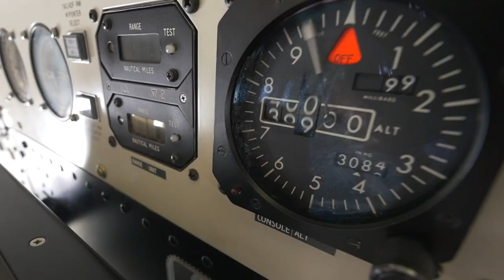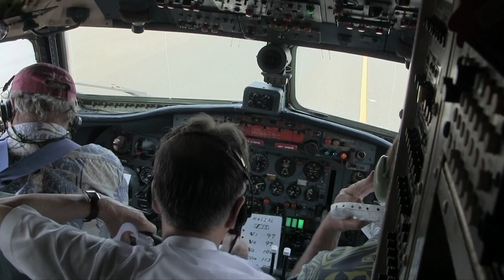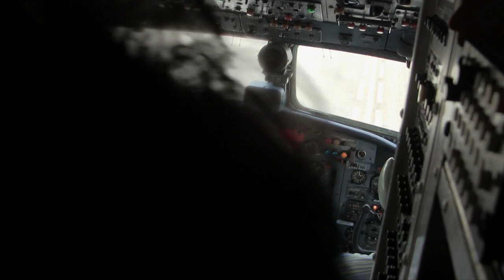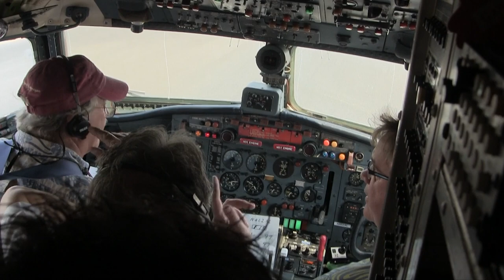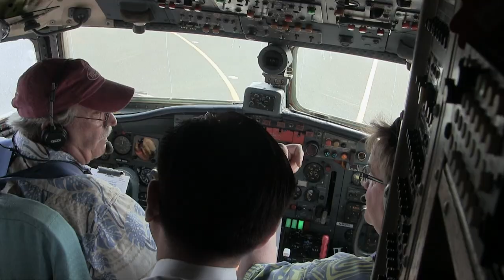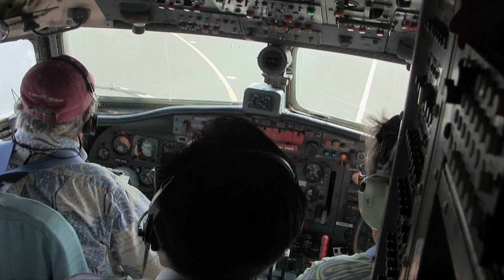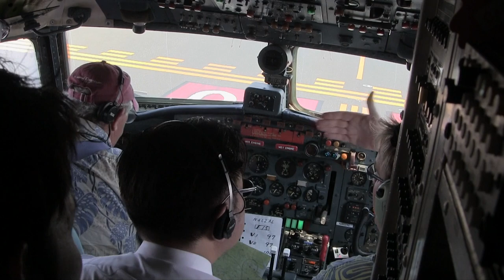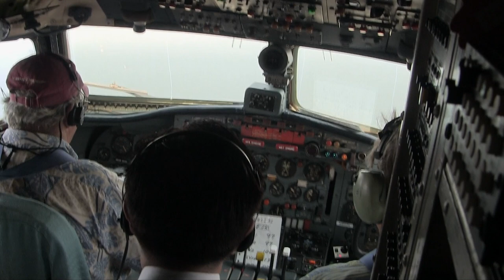YS-11羽田空港をタキシング・D滑走路から高松空港へテイクオフ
羽田空港をタキシングするYS-11

民間会社(エアロラボ・インターナショナル/大阪府八尾市)所有は唯一飛行可能なYS-11(元国土交通省航空局保有)を自社内スタッフで分解整備し香川県の高松空港へ飛んだ。その期待のあった羽田飛行場の整備場駅近くからD滑走路までのタキシングをリアルタイムでとらえたものです。
戦後初の国産旅客機で、民間から公官庁まで様々な用途で利用されてきたYS-11は、国内の民間ではすでにすべての機が引退。日本航空協会によると、日本国内では自衛隊以外で飛行可能なYS-11はエアロラボ社の機体のみです。
東京メディアプロデュースLLC